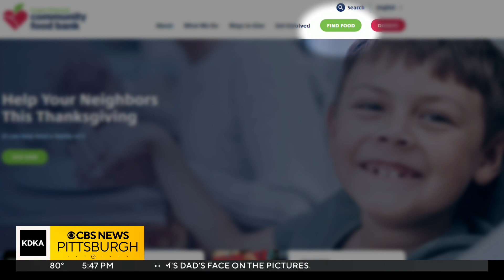KDKA-TV Turkey Fund highlights importance of helping others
The 42nd annual KDKA-TV Turkey Fund is underway.